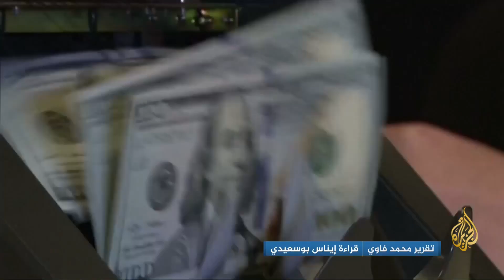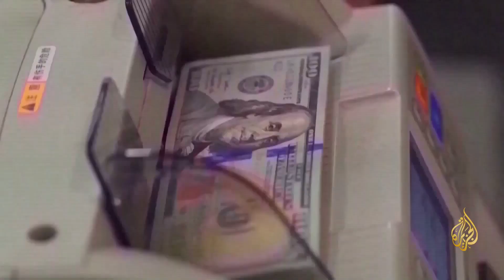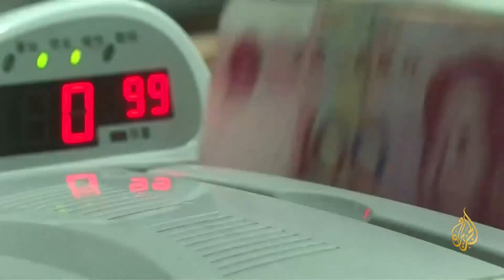النشرة الاقتصادية (2022/7/26)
خفّض صندوق النقد الدولي توقعات النمو الاقتصادي العالمي للمرة الثالثة منذ بداية هذا العام، نتيجة تداعيات حرب روسيا على أوكرانيا، وارتفاع التضخم إلى مستويات غير مسبوقة. وتوقع الصندوق في أحدث تقرير له تراجع النمو بـ23%، وعزا تخفيض توقعات النمو إلى التباطؤ في كبريات الاقتصادات العالمية.
 تقديم: نديم الملاح